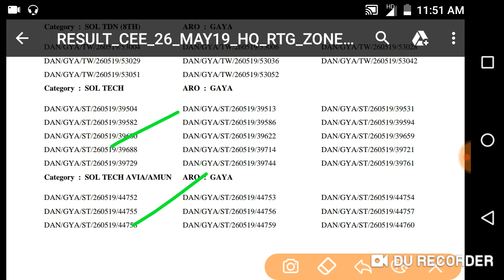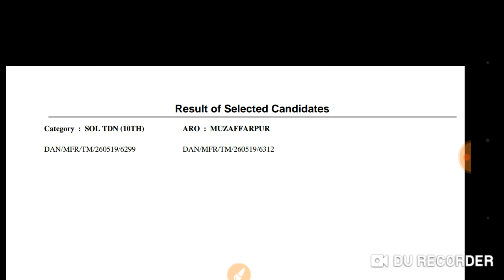Indian army 2 new result out 2019 ll Indian army gaya bharti result out